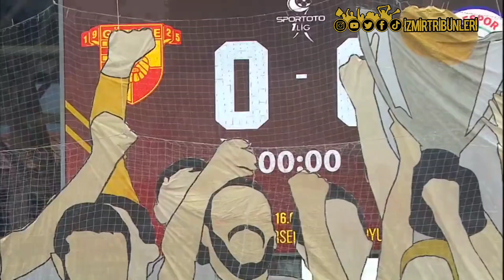Video 721 | 🟡 Göztepe Tribünlerinden, Çaykur Rizespor Maçında Enfes Koreografi 🔴